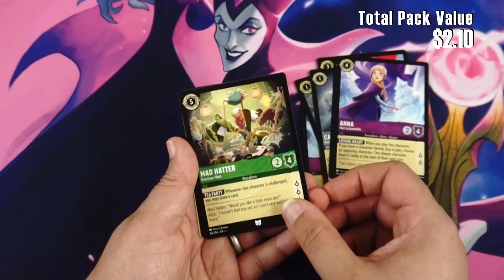Lorcana: The First Chapter - Booster Opening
A swirl of colourful starlight appears, growing brighter and brighter until it is all you can see. When the burst of light subsides, you find yourself in a wondrous new place. Welcome to the Great Illuminary, the center of a magical realm called Lorcana.

The Illuminary summoned you here because of your powerful imagination. You follow a pulsing line of light through curving hallways and numerous rooms to emerge into a vast atrium. A mechanism there towers over an open book. Sparkling down from above is a stream of colorful story stars, each containing fragments of Disney stories.